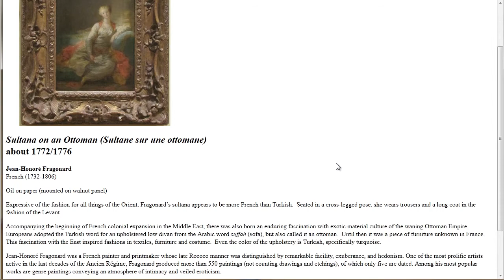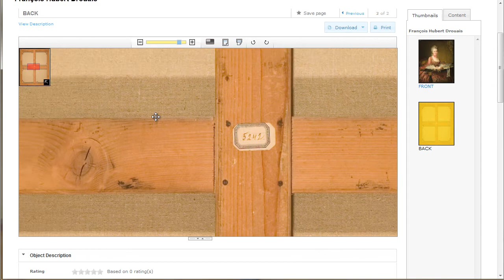Virtual Art Museum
IDIA Lab at Ball State University